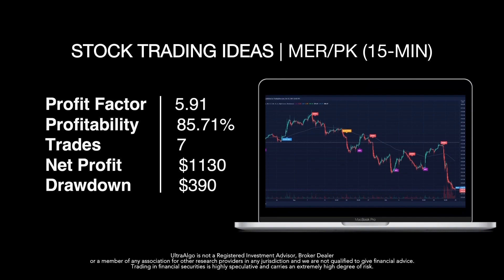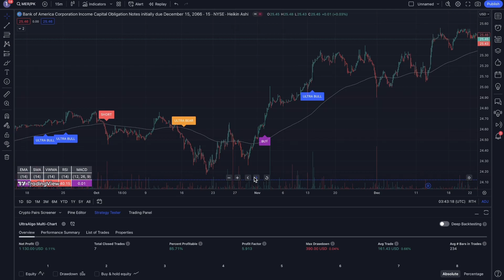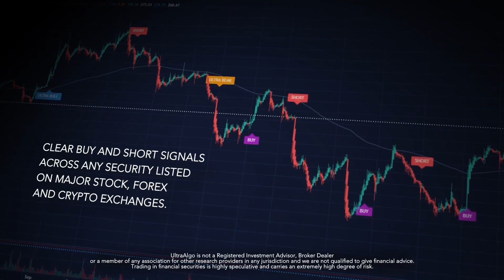Best Trading Strategy | Win 85.71% of Trades on $MER/PK / NYSE (Bank of America Corporation)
In the video we review stock trading ideas for $MER/PK / NYSE (Bank of America Corporation Income Capital Obligation Notes initially due December 15, 2066) with the algorithmic trading application from UltraAlgo. Reviewing the 15-min chart, the script delivered 5.91 profit factor with a profitability of 85.71%. This was executed over 7 trades with a net profit of $1130 and drawdown of $390.